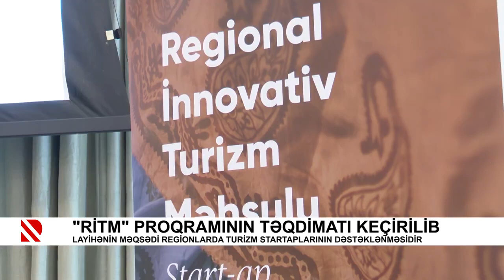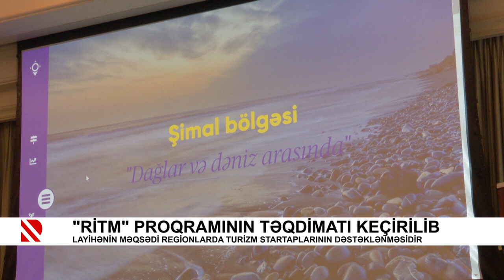Regional turizmin inkişafını hədəfləyən “RİTM” proqramı təqdim edilib | Real TV | 01.07.2021